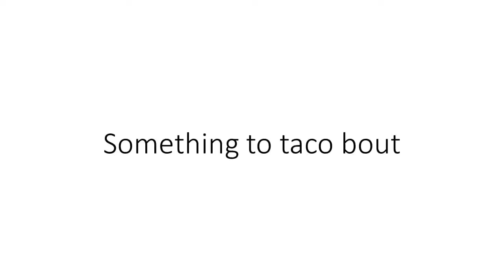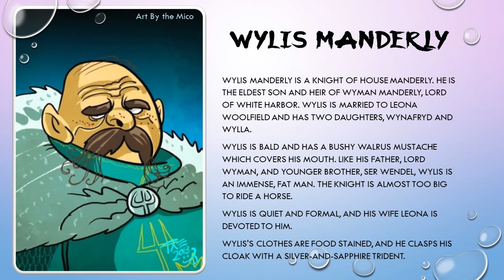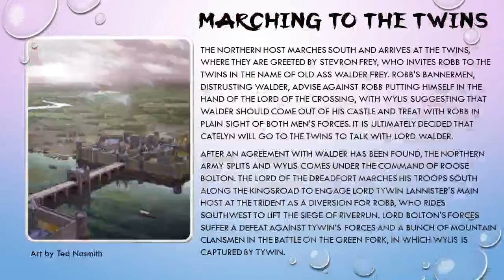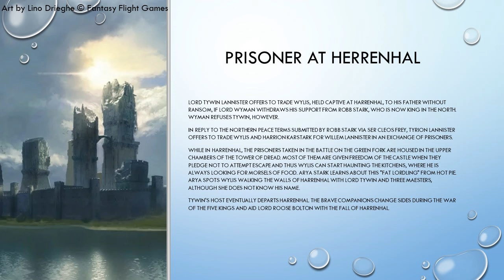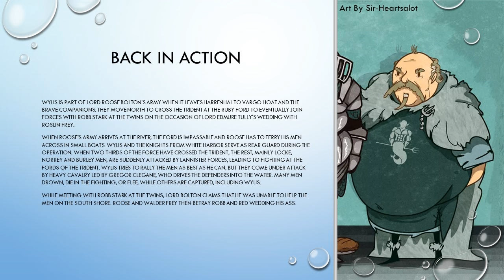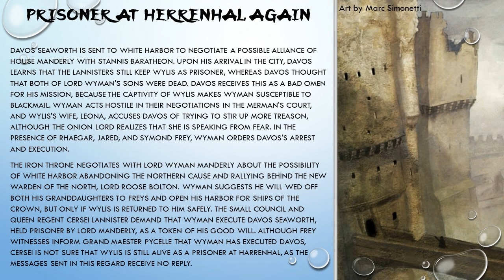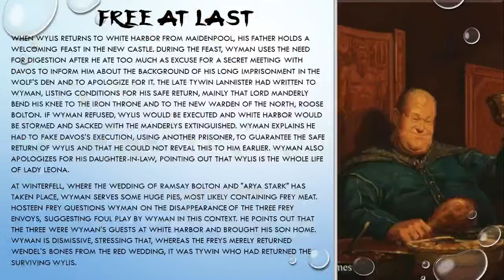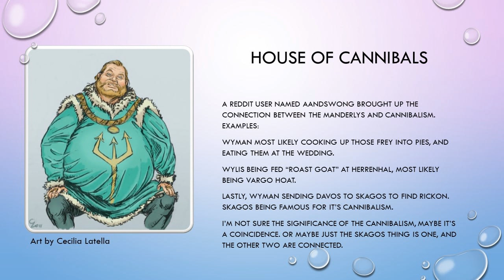Let's Taco Bout Willis Manderly (Asoiaf Game of Thrones Lore)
Wilis Manderly is the Hair to White Harbor and was held prisoner of war in Harrenhal for a long part of the books. calling this Prisoner Week. Wilis is a very interesting character, saw in Catelyn's chapters, and later in Jaime Lannister's chapters in Feast for Crows.

This the newest vid in my Asoiaf Lore series. I'm making smaller deep dives into A Song of Ice and Fire Lore, including Game of Thrones, Dunk and Egg, Fire and Blood, and House of the Dragon Characters. The Goal of this series is to give a spotlight to smaller lesser-known characters from all over the asoiaf lore. Characters That do not have POV chapters and do not make it into the shows.

Multiverse of Geekdom
Movie Lovers Unite
A Town Reviews
50 Shades of Geek
Midnight Cinema
Northern Entertainment Group
Galaxy Geeks
In The Front Row